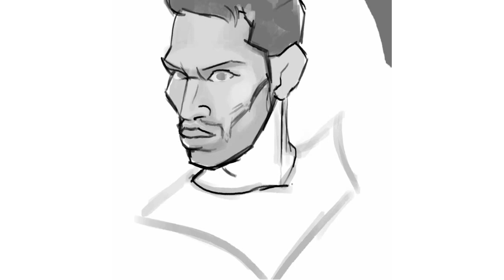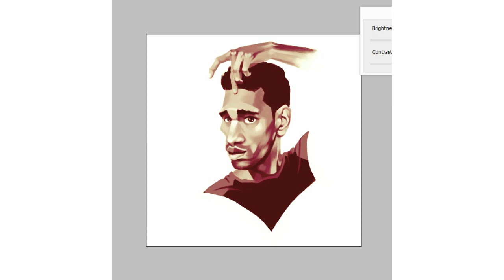Only Desi FANART ! Digital painting 🎨🇮🇳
Hello Desis ! Hahaha jaisa ke aap dekh sakte hai , is video me maine Only Desi / Ankit ko banaya hai , inka bohot hi mazedaar youtube channel hai , zyadatar wo funny movie revisits banate hai old bollywood movies ke ( utne bhi purane walo ki baat nhi kar rha hun 😂 , jaise ki tere naam or vivaah ) , ya phir funny skits , bas ye kahunga ke bohot mast refreshing /dank content banate hai ye 😂✊ To jarur se unke channel ko check kare agar aap unke baare me nhi jaante ! Aap bilkul bhi niraash nhi honge 🙌

Ab iss artwork ki concept ki baat ki jae to maine unke latest video se ek still ki caricature banane ki koshish ki hai haha , aur maine ye pose kyon chuna wo aapko uss video ko dekhne ke baad hi pata chalega 😂

Aur jaisa ki aap ye ye video me dekh sakte hai , kuch jagaho pe bare jumpcuts hai ( shayad sirf ek hi jageh par hai , yaad nhi 😂 ) uska kaaran ye hai ki mai recording unpause karna bhul gya tha , wo bhi main process pe 😭😂 bohot gandi aadat si hogai hai , mai unpause karna bhul jata hun ... hahaha agli baar se dhyan rakhunga , us tarah bohot footage bhi lost hojati hai ..

Ahhh aur kya kehna tha ... haan aasha hai aap logon ko ye artwork pasand aay ! Aur agar Ankit aap dekh rhe ho to , aasha hai aapko bhi ye pasand aaye ! Big fan ! 🙌🙏❤ Shukriya !

English :-
Hello desis ! Lol , as you can see in this video , I drew Only desi/Ankit , he's got a really cool youtube channel , which you guys should definitely checkout if you haven't yet ! He usually make these funny revisits of old Bollywood movies ( not that ' old ' old , but for eg. Tere naam or Vivaah ) or funny skits , All I wanna say is if you don't know about this channel , you are missing out on some great dank stuffs ! 😂✊ So don't forget to checkout his channel if you haven't yet ! You won't be dissappointed ! 😁

Now back to this artwork , the idea behind the concept for it came from his recent video , its basically a still image that I took and tried to make a caricature of it , but to understand why i chose that , you'll have to had watched like all his videos , its like an inside joke haha , actually his recent video should make it all clear so yeah be sure to check it out ! I'll just link it down maybe

And as you can see a big jumpcut in the video , actually what happened was I forgot to unpause the recording .. I've been doing this a lot recently and like that i'm losing so much valuable footage 😵😭 I hope not to do that anymore from now on !
Annnd I hope you guys like this artwork and Ankit if youre watching this , I hope you like it too ! 😁 Big fan ! 🙌🙏❤ Thanks !

 If you guys liked the video , well you know the drill ! 😁